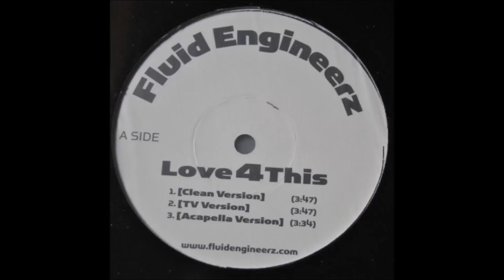Fluid Engineerz - Love 4 This